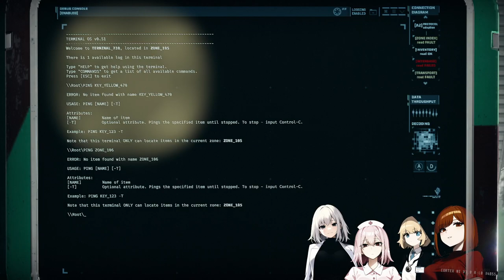GTFO: you might not want to download this game